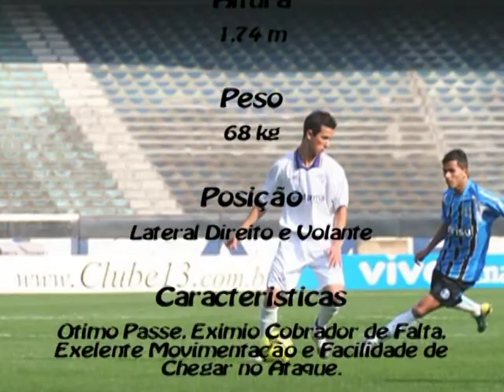Alex Herber de Carvalho 2011 - Lateral Direito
alex herber de carvalho lateral direito 2011